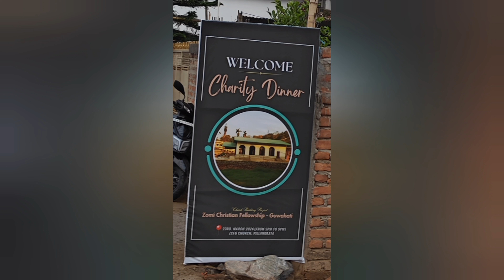Charity dinner ZCF Pilangkata Guwahati North East. 23/03/2024. (5 p.m.- 9 p.m.)